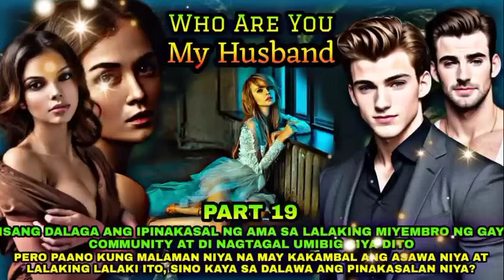PART:19 | PANG AASAR NI ALEJANDRO | WHO ARE YOU MY HUSBAND | DEAR DIARY